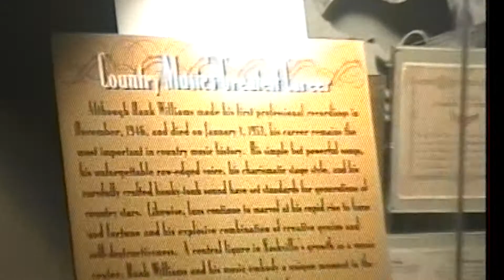Blå Sko - Liv Karin Lange og Per Hammervoll - Crossroads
Utgitt på CD'en "Hello Tennessee" i 2008 med Blå Sko (Per Hammervoll og Liv Karin Lange). Tekst og melodi: Liv Karin Lange. Alle instrument, produsent og tekniker: Per Hammervoll.